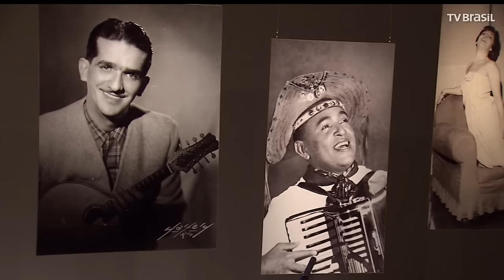Época de Ouro celebra a história do choro no Todas as Bossas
A primeira edição de Todas as Bossas recebe um dos mais tradicionais grupos de choro do Brasil, o Conjunto Época de Ouro. Nesse especial, os artistas interpretam clássicos da música instrumental de ícones como Pixinguinha, Garoto, Ernesto Nazareth e Jacob do Bandolim, fundador do grupo.

No espetáculo – gravado no estúdio da emissora, no Rio de Janeiro –, o sexteto conta com a participação do percussionista Celsinho Silva. A apresentação tem foco na criatividade e na improvisação de grandes temas do choro e da MPB.

Apresentação: Marcelo Taboas
Direção: Waldecir de Oliveira / Felipe Careli
Produção: Gustavo Sá Fortes / Socorro Cardoso / Leonardo Dias / Polina Guimarães
Coordenação de produção: Eduardo Gurgel